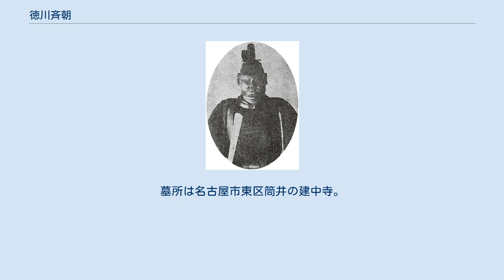徳川斉朝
徳川 斉朝（とくがわ なりとも）は、江戸時代後期の大名。
尾張藩第10代藩主。
官位は従二位・権大納言。
 11代将軍・徳川家斉の弟で一橋徳川家嫡子だった徳川治国の長男として誕生した。
母は二条治孝の娘・乗蓮院。
幼名は愷千代（やすちよ）。
父・治国は斉朝が生まれる前に没しており、叔父（治国の弟）の斉敦が代わって一橋家嫡子となっていた。
寛政8年（1796年）1月、斉敦の養子となる。
 寛政10年（1798年）4月13日、尾張藩9代藩主・徳川宗睦の養子となる。
寛政11年（1799年）9月11日、伯父で将軍の家斉より偏諱を受けて斉朝と名乗り、同年12月20日に宗睦が亡くなったのに伴い、家督を相続した。
なお、宗睦の死去により、尾張徳川家は徳川義直以来の男系の血統が断絶した。
幼少の藩主斉朝に代わり、藩政は成瀬正典を中心に動かされた。
ただし、斉朝の成人後も成瀬は実権を握り続けた。
また、成瀬は紀州や水戸の付家老とも連携してその地位拡大に邁進する。
 斉朝は官位昇進などにおいては、将軍の縁者ということもあって異例の速さで遂げている。
斉朝自身は宗睦のように有能ではなかったが、家臣からの封書による政策提言を受けつける制度を先代から継承して実施したほか、藩校・明倫堂の学制改革、文化2年（1805年）12月には倹約令を出した。
文政2年（1819年）12月には、農民や商人からの借金について藩士は全て無利子かつ50年賦の返済とし、藩からの拝借金も下賜し、返済終了の藩士からは拝借金の戻し入れを行い、藩財政の再建を目指している。
借金対策については、藩士には好評で歓迎されたが、負担を受けた債務者は藩の領民であった。
しかし、これらはあまり効果がなかった。
文政10年（1827年）8月15日、家督を斉温（家斉の十九男で従弟にあたる）に譲って35歳で隠居した。
以後、名古屋で23年間にわたる隠居生活を送った。
 次代の斉温が一度も尾張入りしなかったため、その後も「大殿」として隠然たる力を持ったという。
ただし、天保7年（1836年）、養子斉温の結婚のために上洛する江戸詰の付家老成瀬正住が、名古屋の斉朝を無視して犬山城に入るという情報に激怒している。
結局、成瀬は斉朝に伺候するに至った。
また、天保10年（1839年）の斉温の没後、斉荘（家斉の十一男、斉温の兄）を新藩主に迎えるにあたって、幕府は成瀬正住らとの交渉で事を運び、隠居の斉朝にまったく相談はなかった。
 嘉永3年（1850年）2月、化膿性炎症を原因として病に倒れ、同年3月晦日に死去した。
享年58。
法号は天慈院殿恩誉春和源順大居士。
墓所は名古屋市東区筒井の建中寺。
 ※日付＝旧暦